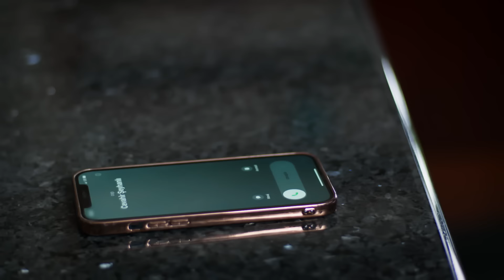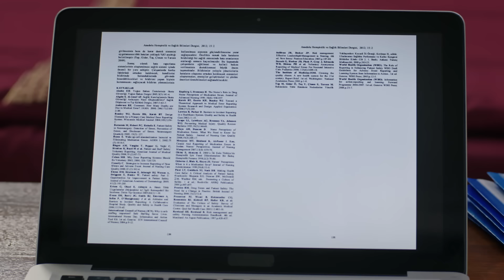Vendetta - Episode 227 English Subtitled | Kan Cicekleri